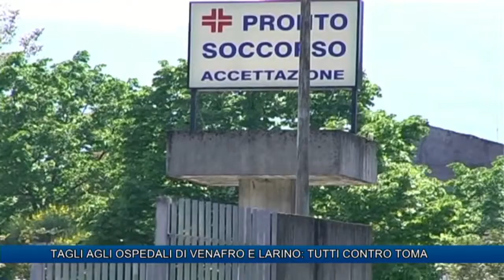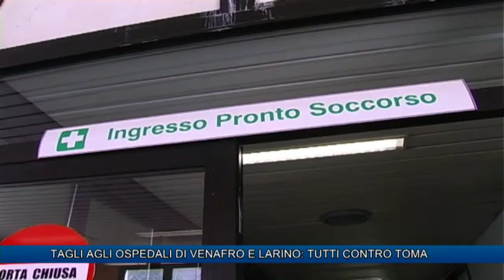TAGLI AGLI OSPEDALI DI VENAFRO E LARINO: TUTTI CONTRO TOMA